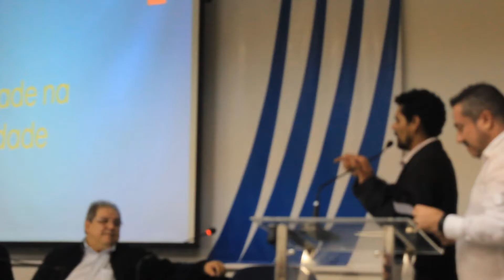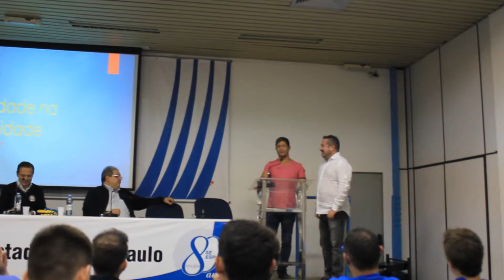Conferencia LGBT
Soninha Francine candidata a vereadora e ativistas discutem políticas LGBT para cidade de SP